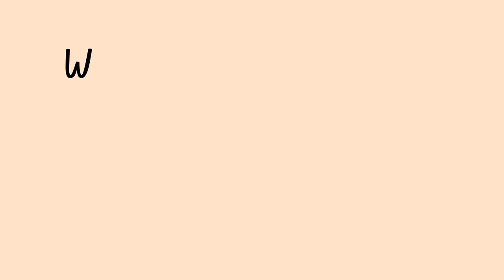mehandi ki design || stylish mehndi design || easy mehndi design 2023